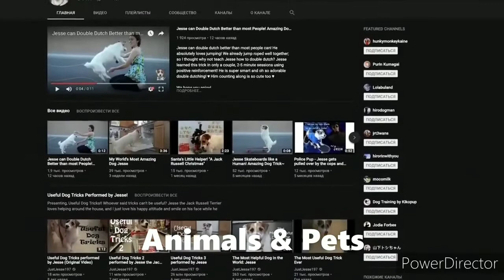10 most unusuall dogs...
watch and enjoy these funny dogs.